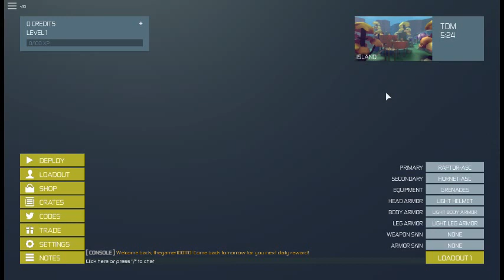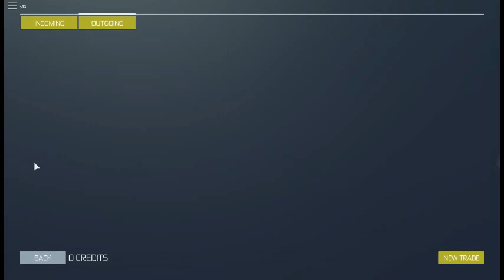PLAYING ROBLOX WITH MY FRIEND